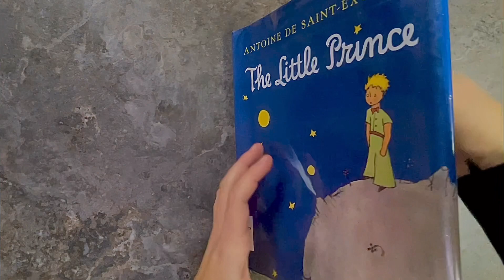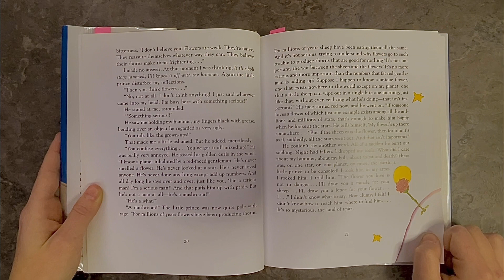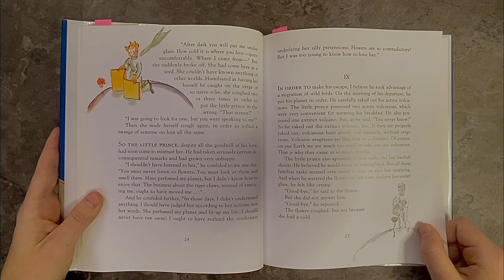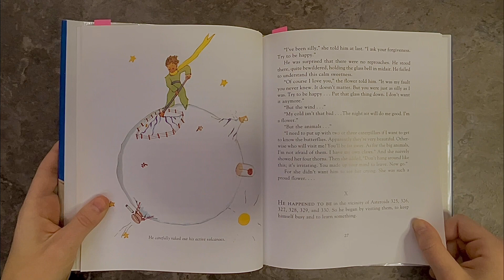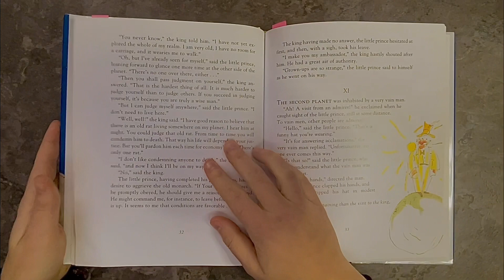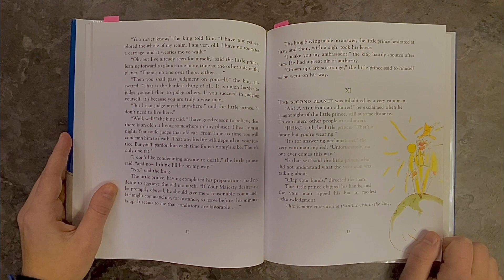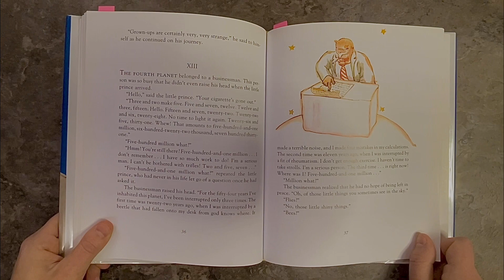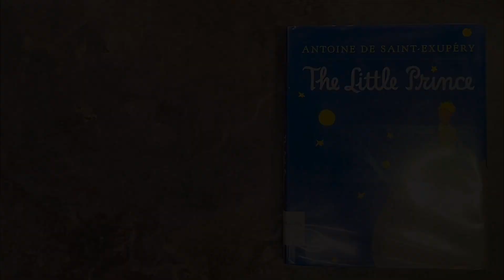The Little Prince - By Antoine De Saint-Exupéry ~ Part 2 ~ || BigSisReads